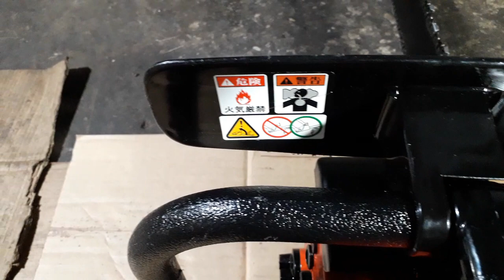Giới thiệu máy cưa mini tay cụt đẹp | Introducing a beautiful amputated mini hand saw